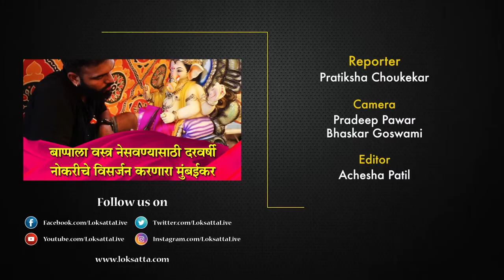How difficult is it to make Ganpati Bappa's Eyes?